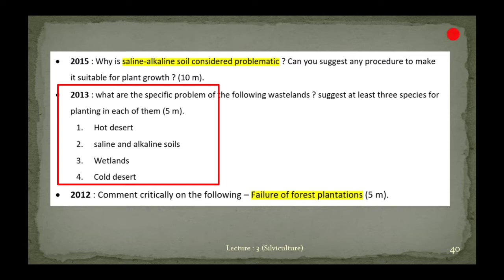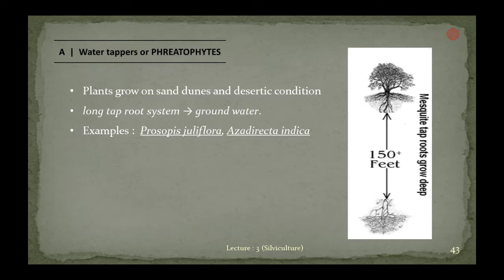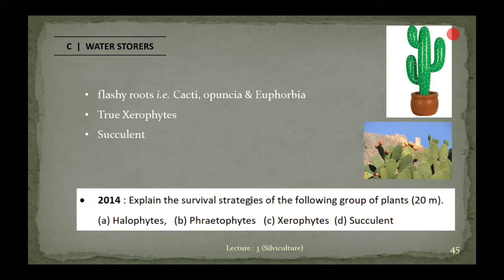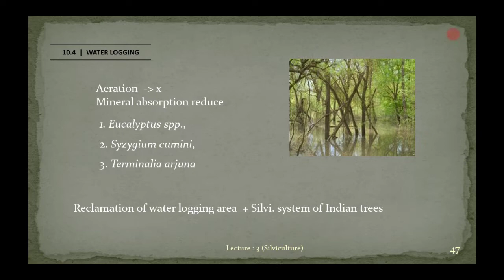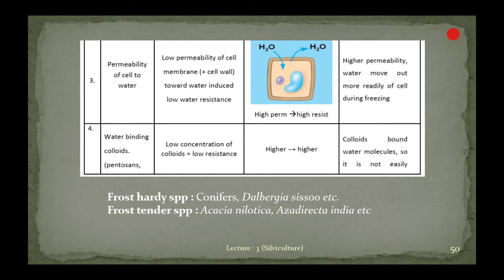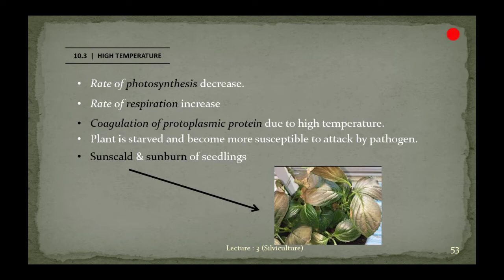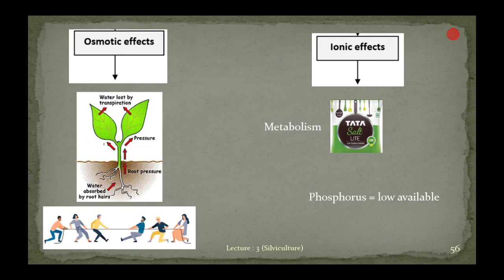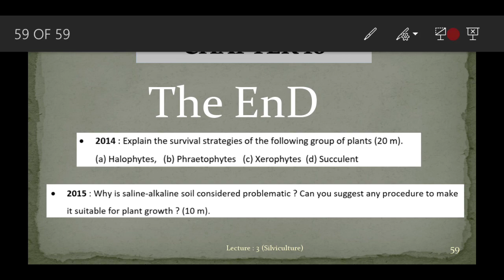5. IFoS-2019 | Silviculture : Chapter 10 : Hardiness and tolerance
Paper 1 Section A - Silviculture